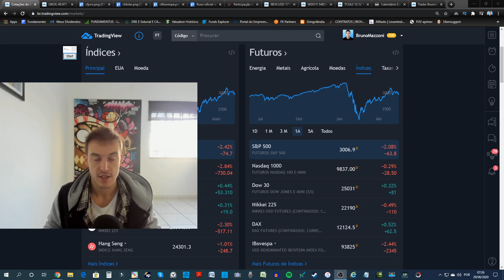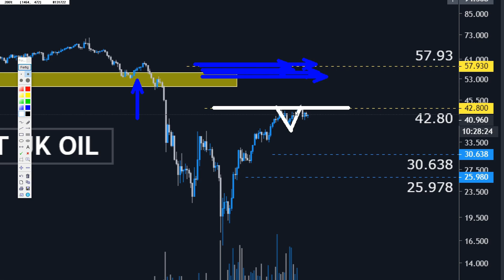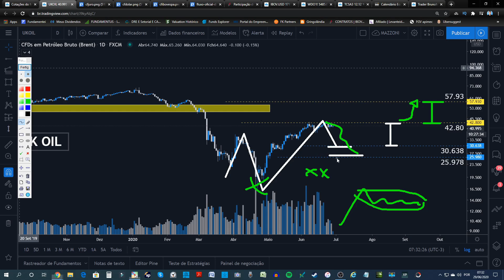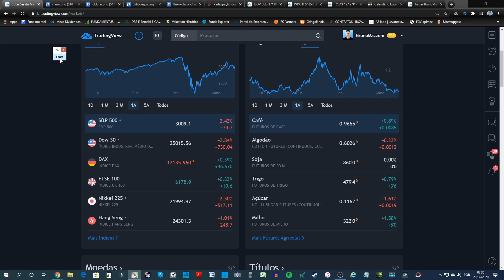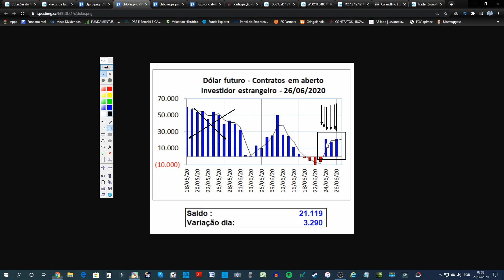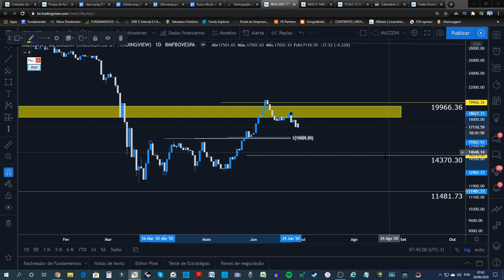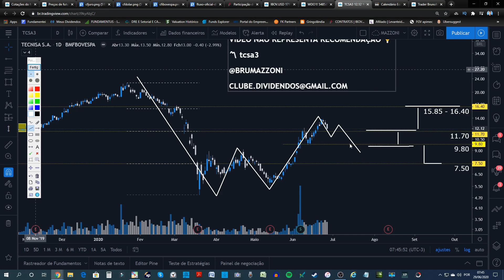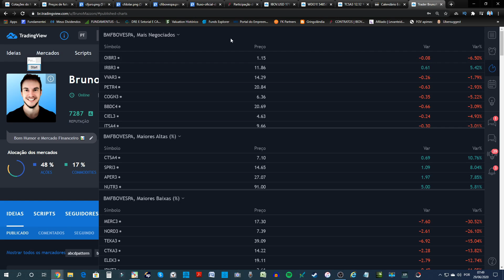Café com Traders | TCSA3 e Ibovespa em Dólar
Aulas Gratuitas sobre Análise Gráfica para Trading

Carteiras Recomendadas Parceria Levante Investimentos